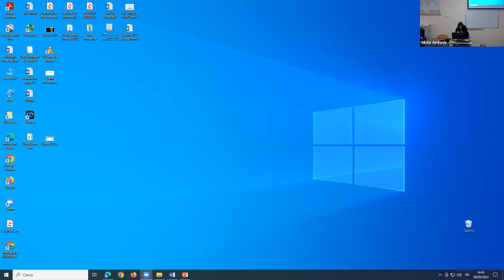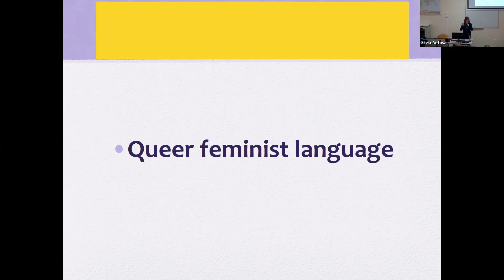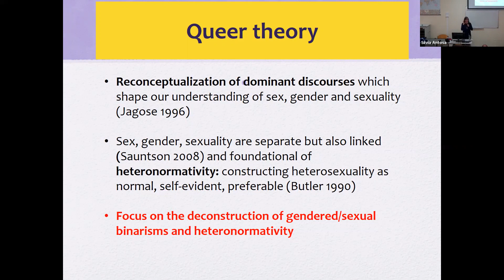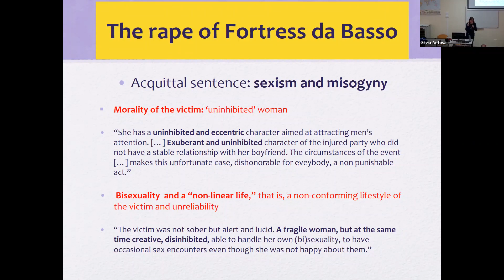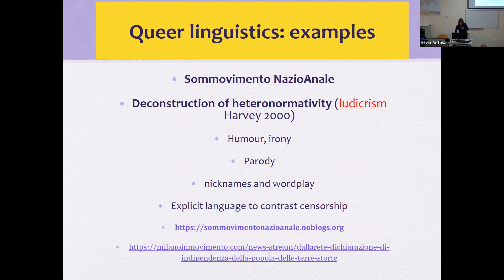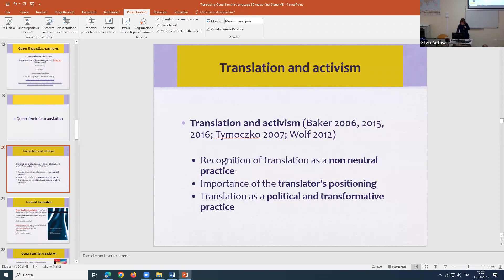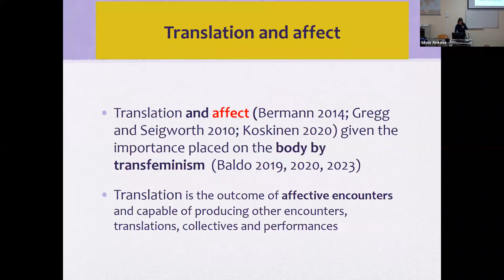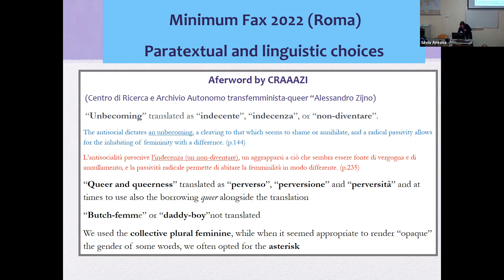Ciclo di Seminari di Lingua e Traduzione Inglese (1/4)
Michela Baldo (University of Birmingham, UK)

Translating Queer Feminist Language: Some Italian Scenarios